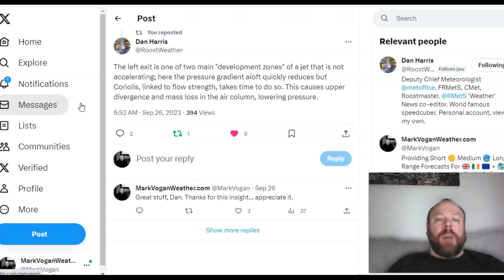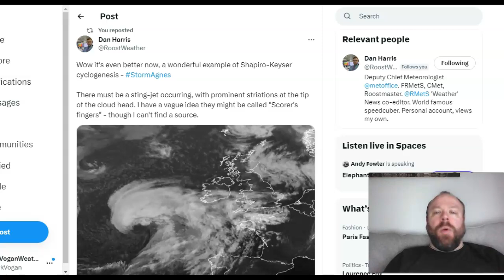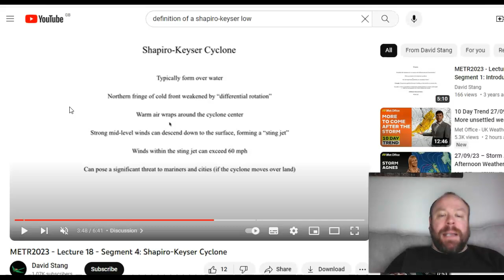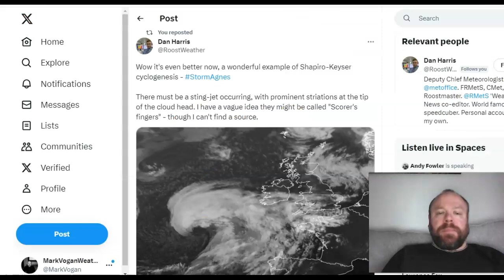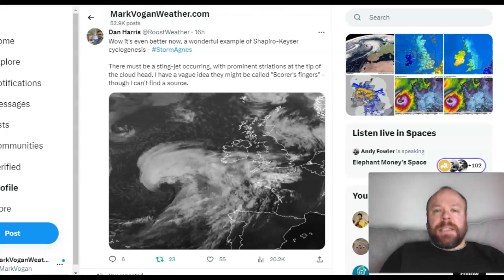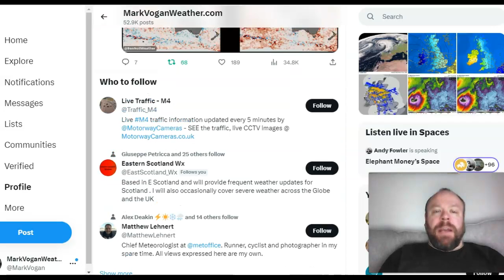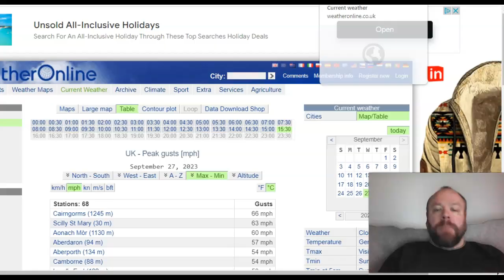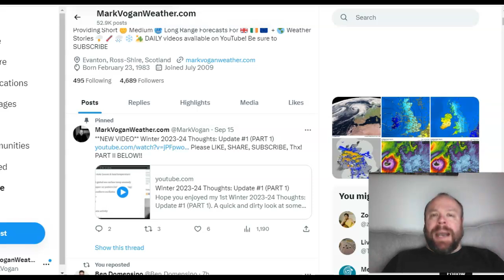IN-DEPTH: Storm Agnes Becomes Shapiro-Keyser Cyclone!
FURTHER INFO RELATED TO TODAY'S CONTENT

Cyclogenesis in connection with the left exit and the right entrance region of a jet streak

GLOBAL WEATHER REPORT (Sun 24th Sept)

GWR Ed 60 (PART II) Arctic Sea Ice continues to fall, now 6th LOWEST, Major STORM on it's way to UK?